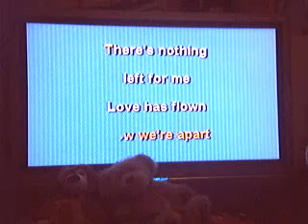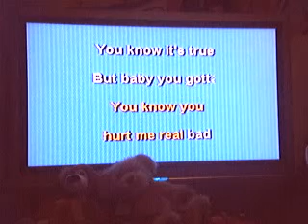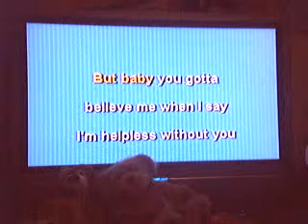Toad Sings Sandy lol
i was bored and  sung in toad voice